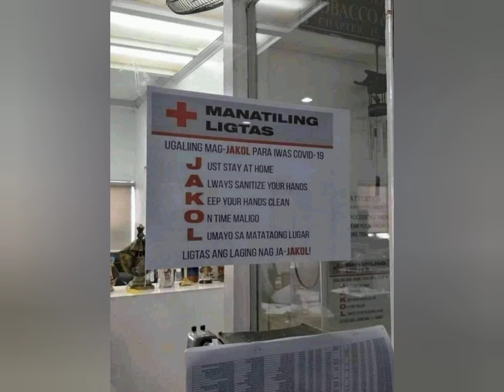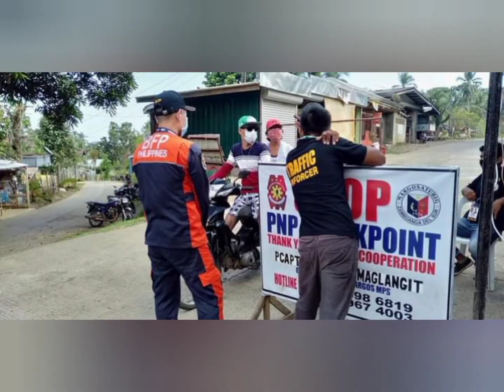Firefighters as fronliners, We Heal As One!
@healthtime6469 Health is Wealth fight coronavirus or covid-19 pandemic.